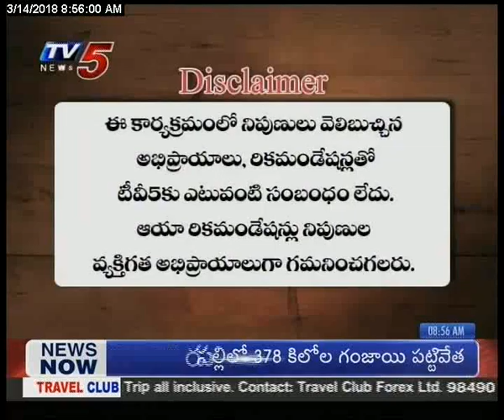14th March 2018 TV5 News Business Breakfast